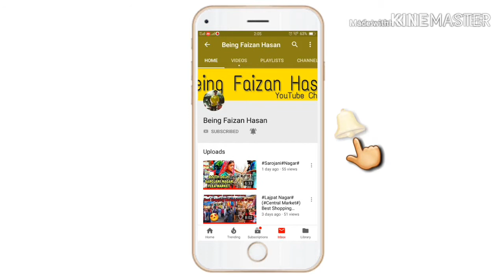RandomVlog MY NEW OFFICE Cars24 VLOG✌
Thanks a ton for your Love and Support.✌YALA YOLO

TRIPOD I'M USING👇

MIC I'M USING👇